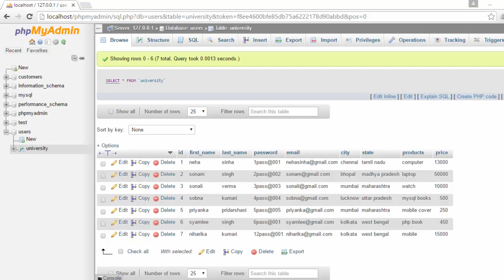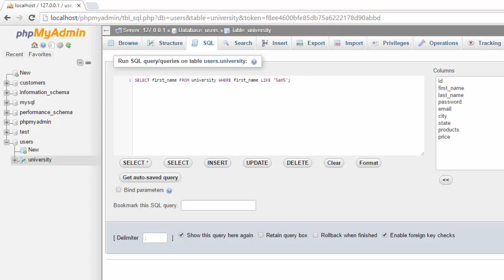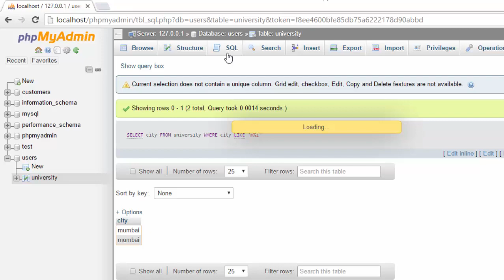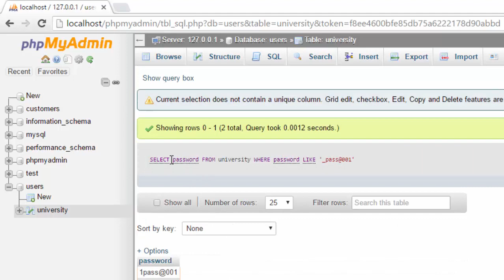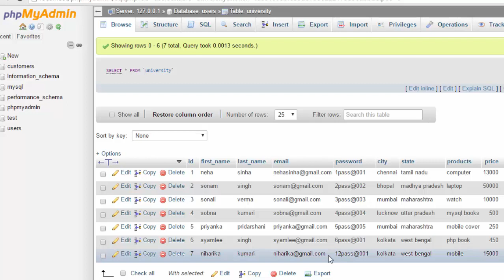Mysql Tutorial in Hindi Part 9 Wild Card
In this video i have shown how to use Wild Card

Welcome to Computergirlvids
Hey I am Neha and this is my Youtube channel where you will get easy oriented way of learning programming skills.I will walk you through tones of programming language tutorials, so please do subscribe , like and share  my channel to get updated with my latest videos.